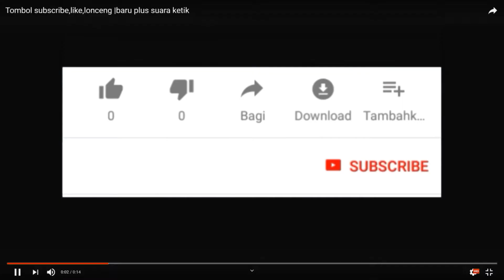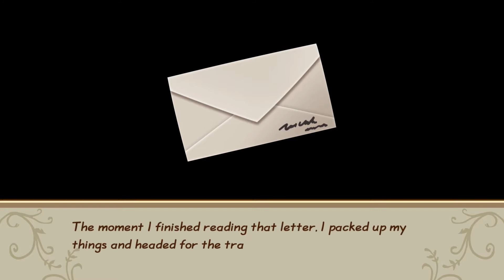STORY OF SEASONS FRIENDS OF MINERAL TOWN | Part 1 | PC games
Harvest Moon: Friends of Mineral Town atau  STORY OF SEASONS FRIENDS OF MINERAL TOWN(牧場物語 ミネラルタウンのなかまたち Bokujō Monogatari: Mineral Town no Nakama Tachi) adalah sebuah permainan video untuk Game Boy Advance yang dikembangkan oleh Marvelous Inteactive Inc.. Permainan ini pertama kali dirilis di Jepang pada 18 April 2003.[2] Game ini kemudian dirilis pada Konsol Virtual untuk Wii U pada 11 Juni 2005.

Pemain berperan sebagai petani yang memiliki tujuan untuk mendapat keuntungan dari kebun yang ia kelola dengan memproduksi tanaman dan mengurusi ternak. Harvest Moon: Friends of Mineral Town adalah permainan Game Boy Advance pertama dari seri Harvest Moon dan merupakan sebuah versi ulang dari Harvest Moon: Back to Nature. sekarang di versi ulang di pc games

cek playlist serial the sims 4 Island living | the sims 4 Indonesia di bawah ini

Nonton serial The SIMS 4 FARM INDONESIA (GADIS DESA YANG CANTIK BERKEBUN DAN BERTERNAK DENGAN BUSANA INDONESIA YANG KHAS :

nonton the sims 4 WANITA DESA YANG CANTIK dengan AKTifitas berkebun , MEMeLIHARA LEBAH MENCUCI PAKAIN DI SUMUR , MANDI DI LAUT  dengan pakain KHAS DESA , KEBAYA , KEMBEN , SARUNG :

The SIMS 4 FARM INDONESIA (GADIS DESA YANG CANTIK BERKEBUN DAN BERTERNAK DENGAN BUSANA INDONESIA YANG KHAS :

Spec PC : Prosesor AMD Ryzen 5 2600 3,4 Ghz
                : VGA    : Gigabyte VGA Radeon RX 560 Gaming OC 4GB
                                [GV-RX560GAMING OC-4GD] - Hitam
                  motherbor : Asus PRIME A320M-K